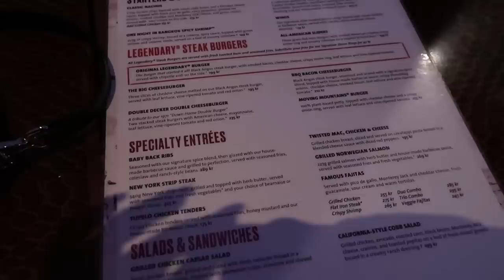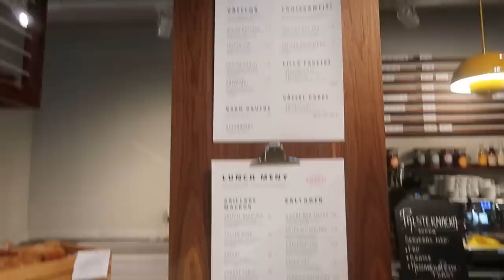50K PRENUMERANTER SÅ JAG KÖPER MIN DRÖMVÄSKA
Idag är det en vlogg där ni får följa med till Stockholm och där det slutgiltiga målet är Daisy Beauty Expo fall 2021. Ett event influencers, journalister och annat skönhetsfolk där vi får komma i kontakt med företag och få genomgångar på en hel del nyheter. Alltid lika härligt uppstyrt.

Utöver det träffar jag @JohannaJohnson96 och @MarcelJehrlander på lite mat, dricker drinkar med kompisen @AngelicaNyqvist och träffar tusen andra människor jag saknat till döds. En sväng till Mall of Scandinavia, NK och Sephora blev det också. Fullspäckad helg!